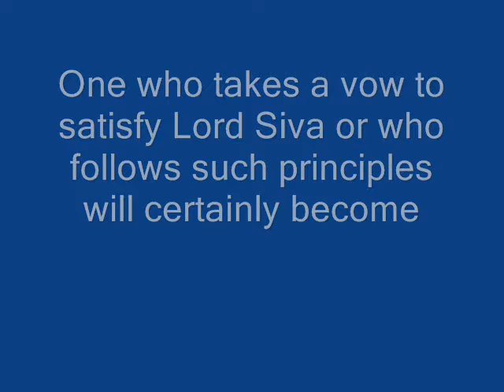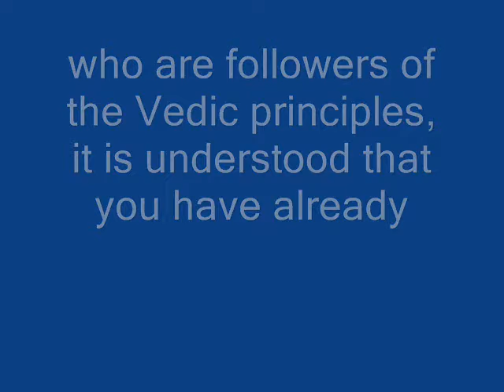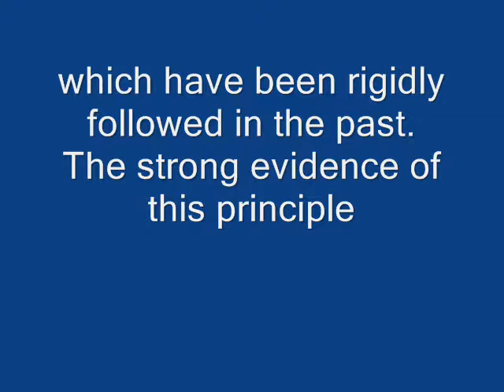Curse of Sage Bhrugu